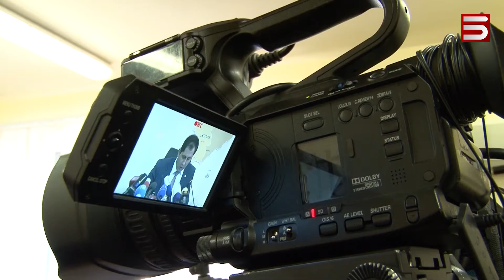ԶԱՐԳԱՑՄԱՆ ԽՆԴԻՐՆԵՐԸ ԵՎ ՁԵՌՔԲԵՐՈՒՄՆԵՐԸ. ՊԱՊԻԿՅԱՆՆ ԱՄՓՈՓԵՑ ՏԱՐԻՆ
Ամուլսարի հանքը շահագործելու շուրջ անհանգիստ քննարկումների ֆոնին տարածքային կառավարման և ենթակառուցվածքների նախարարը այսօր հայտարարել է, որ 2019-ի վերջին վեց ամիսների ընթացքում մոտ 21 ընդերք-օգտագործող զրկվել է իրավունքից: Սուրեն Պապիկյանը ասել է կառավարությունը ուզում է, որ բիզնեսը աշխատի բնապահպանական բարձր չափանիշներով: Չի ուզում, որ տպավորություն ստեղծվի, թե այս իշխանությունը պայքարում է ընդերք-օգտագործողների դեմ, քանի որ նրանց հարկերը ֆինանսական միջոցներ են ապահովում բյուջեի համար: